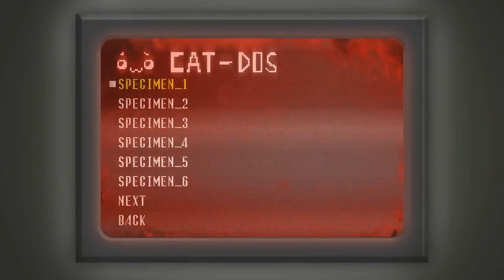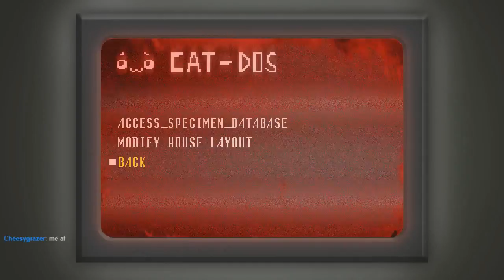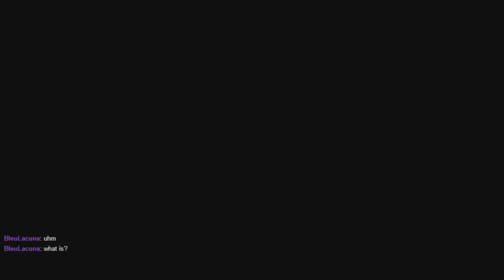I Assmue Something's Behind Me, Spooky's Jumpscare Mansion 02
The Ball is still getting rolling before things get crazy.